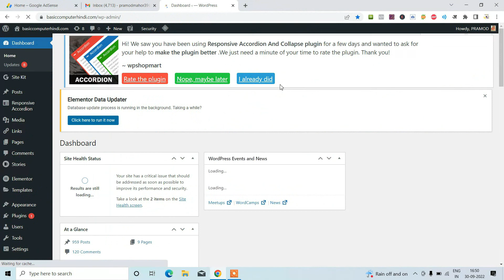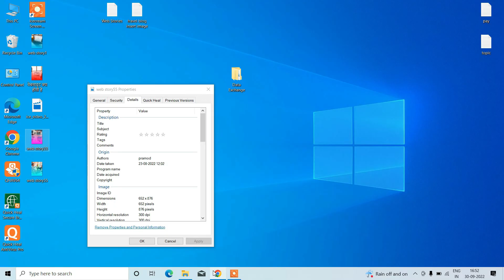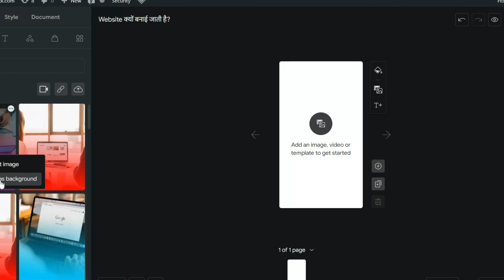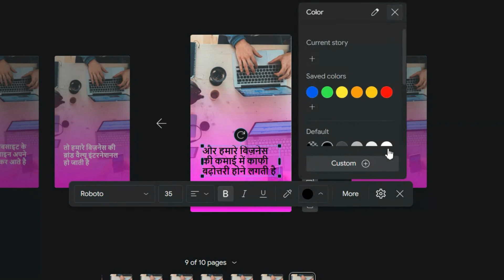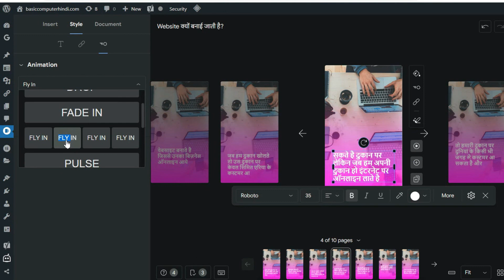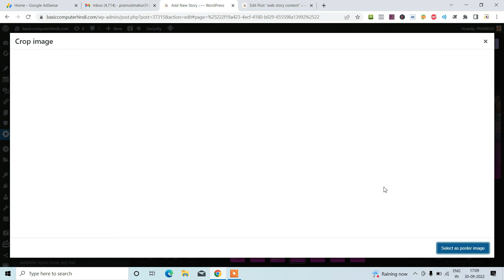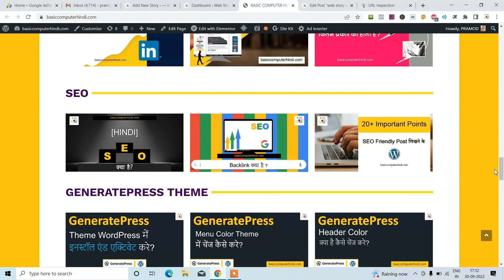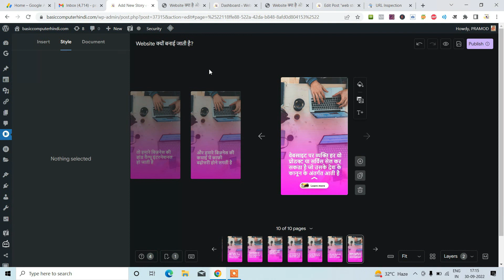How to Create Google Web Stories With Title Tags Description Animation Url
Namaskar dosto es video me humne bataya hai wordpress me web stories kaise banaye title, tag, Description, Animation, URl Ke Sath Tou janne ke liye es video ko shuru se lekar last tak jarur dekhe thank you..